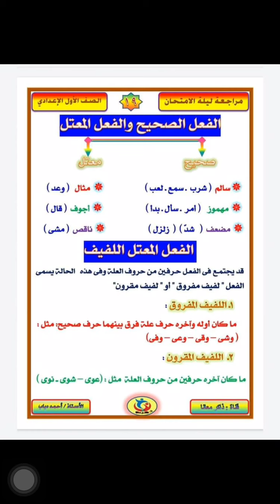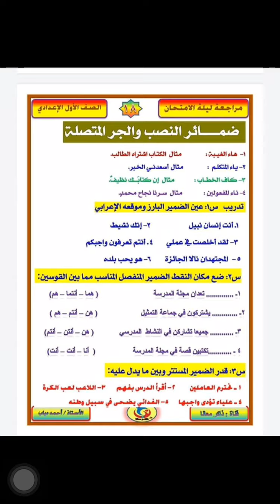مراجعه ليله الامتحان اولي اعدادي لغه عربيه ترم اول